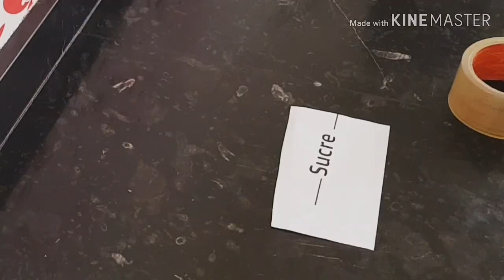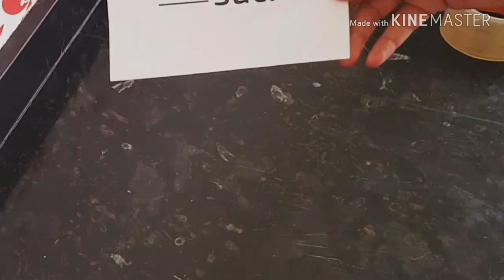الفديو اللذي سيبهر كل من شاهده/علب راقية ولأول مرة على اليوتيوب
صنع علب لتزيين المطبخ بطريقة سهلة وراقية
انستغرام
3alam _marea _ma3a _sousou
رابط الشموع المزينة بآيات قرآنية